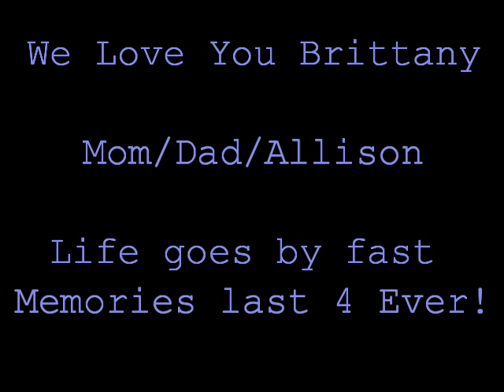Brittany's Prom 2009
Thought it would be great to see how her Prom Started out.